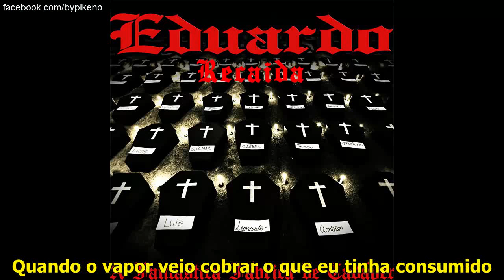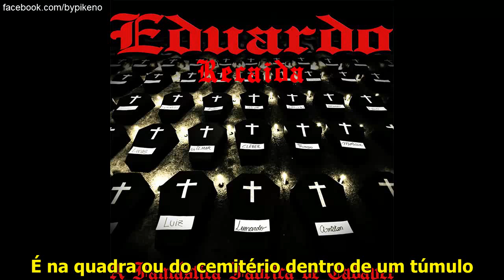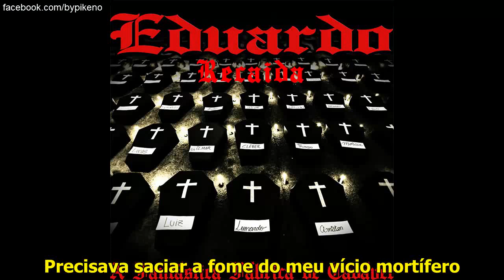Eduardo - Recaída (Com Letra)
LETRA:

1ª Parte.

1º Pela vigésima vez fraquejei não resisti, depois de um mês longe do crack recaí.

2º Carbonizei no cachimbo as esperanças da família, que deixou na clínica todas economias.

3º Com as câimbras abdominais e o suor excessivo, esqueci o empréstimo consignado pra me manter vivo.

4º A convulsão da abstinência venceu a laborterapia, a dinâmica de grupo a reunião emotiva.

5º Me dei alta do tratamento pré-escrito, fugindo do centro de recuperação pra dependente químico.

6º Mais uma vez virei caça da equipe de remoção, com sua ambulância à postos pra reinternação.

7º Não comecei com maconha como escreve a Veja, mais com um parente oferecendo um copo de cerveja.

8º Eu era um jovem normal que pra secretaria municipal, não se encaixava na política de saúde mental.

9º Cheirava, dava uns dois, controlava a situação, até ouvir dá uma pipada e experimenta a sensação.

10º Em uma semana troquei a vocação pro estetoscópio, por seis meses de vida no novo vale dos leprosos.

11º Minha mãe só entendeu meu comportamento de risco, quando um vapor veio cobrar o que eu tinha consumido.

12º Aí tia, sem querer apavorar, seu filho deve 100 conto e vai morrer se não pagar.

2ª Parte.

1º Ao invés do governo dar assistência clínica, ergue muro pra eu não roubar o motorista da Captiva.

2º To de volta as pistas e aos golpes estratégicos, adequados à degradação dos meus músculos esqueléticos.

3º Tenho que catar vítima que não esboça reação, no meu estado nem com idosa da pra sair na mão.

4º Outro dia juntou uns bico pra me linchar, dei um bote num relógio e não tive fôlego pra vazar.

5º Não é a droga que põem cadeado no calcanhar, é o processo estatal de aliciar, viciar e abandonar.

6º Pro sistema quanto mais legiões de viciados, menos políticos cobrados, condenados e cassados.

7º A população das cracolândias não exige trabalho, escolas, universidades, aumentos de salário.

8º Devo ter uns 50% de neurônios vivos, atormentados por sintomas, paranóides e delírios.

9º As preocupações da minha saga depressiva, é fumar e não cair na limpeza social dos lojistas.

10º A droga só é a decisão acertada, pra quem quer a mãe no Ministério da Saúde acorrentada.

11º Implorando leitos pra dependente em hospital, psiquiatra no centro de atenção psicossocial.

12º Medida drástica a fechadura foi trocada, enquanto não aceitar me tratar to expulso de casa.

3ª Parte.

1º O SUS não trata viciado, pra não quebrar o acordo fechado, com a fazenda de desintoxicação do empresário.

2º Pra dependente a única vaga do setor público, é na quadra 1 do cemitério dentro de um túmulo.

3º O que ignorante vê como desculpa pra delinqüência, pra organização mundial da saúde é doença.

4º Mereço respeito, amor e solidariedade, como o portador de aids, diabetes, alzheimer.

5º Era verão e nenhum corre tinha sido frutífero, precisava saciar a fome do meu vicio mortífero.

6º Lembrei do meu caixa 24 horas antigo, que a quase um ano não falava comigo.

7º Pulei o portão da minha ex-casa e invadi, minha mãe na cozinha aterrorizada, olhou pra mim.

8º Tentou se defender da minha fúria com a vassoura, pus pra dormir com um direto no meio da boca.

9º Transtornado espancava a pessoa que mais me amava, a fissura me consumia e pra mim ela era a culpada.

10º Peguei um quadro na parede e uma batedeira, e corri mais rápido que Usain Bolt pra biqueira.

11º Depois do efeito da noitada acordei na delegacia, sendo afogado sem entender pelo plantonista.

12º Fiquei incrédulo quando os socos curaram minha amnésia, como pude matar minha mãe com trinta facadas por uma pedra.

Refrão:

     Recaí, to de volta ao itinerário das covas, onde a coca solidificada forma as pedras preciosas.

     QI devastado, sigo na fissura, pronto pra esquartejar por 5 minutos de loucura.